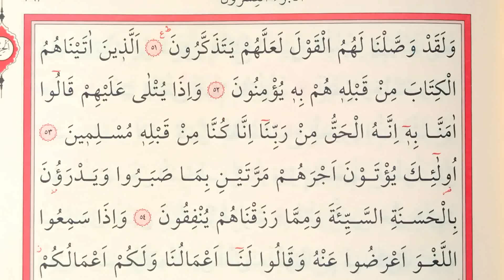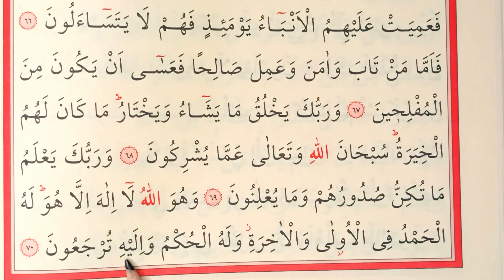YAVAŞ HATİM SAYFA 391-392 HER GÜN 2 SAYFA KURANI YENİ ÖĞRENENLER İÇİN TECVİDLİ MUKABELE CÜZ 20